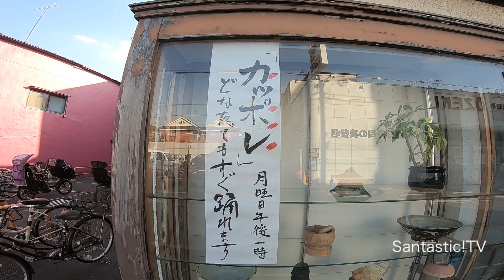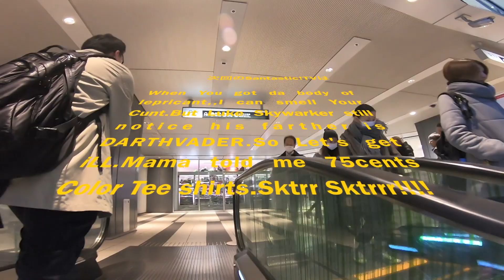【世田谷】日本のスーパーへ行く 赤堤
『TOKYO TRIBE』シリーズの漫画家　井上三太です！
２０１７年１２月LAに引っ越す事が決まり、名残惜しい日本の風景をおさめてみました。今回は日本のスーパーマーケットに行ってきました。
2017/12/11 に公開

「TOKYOTRIBE WARU」第一巻 Amazonページはこちら↓

「TOKYOTRIBE WARU」第一巻 Kindle電子書籍はこちら↓

SANTASTIC!のアイテムはSANTASTIC!ウェブで
購入出来ます!!
For the customers, we can ship items on overseas.